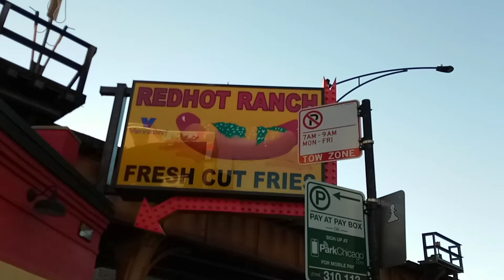February 20, 2022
a look at one of my favorite hotdog places in Chicago